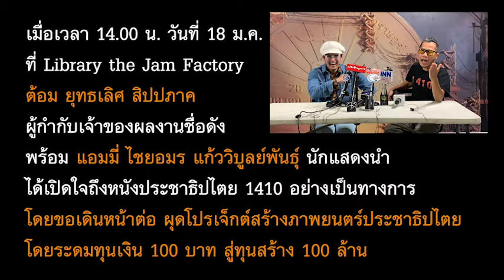'ต้อม'ประกาศเดินหน้า สร้างหนังประชาธิปไตย